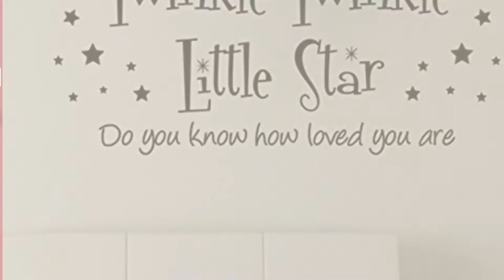Lanue Baby Products Video Collection // New & Popular 2017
+ Lanue Baby Products Video Collection

Lanue Unisex Baby Elk Reindeer Knitted Crochet Halloween Christmas Hat Photography Prop by Lanue

Lanue Unisex Newborn Baby Rabbit Knit Corchet Clothes Outfits Costume Photo Prop by Lanue

Lanue Baby Newborn Boxing Crochet Knitted Costume Glove Pants Photo Photography by Lanue

Twinkle Twinklt Little Star DIY Removable Art Wall Sticker Decal for Kid Children Room by Lanue

Lanue Newborn Baby Crochet Turkey Hat Diaper Photo Props Costume Outfits by Lanue

Lanue Sports Playing Skateboards Removable Vinyl Wall Stickers Art Decor Mural Decal for by Lanue

Lanue Newborn Baby Pumpkin Knit Crochet Hat Caps Photo Prop Outfits by Lanue